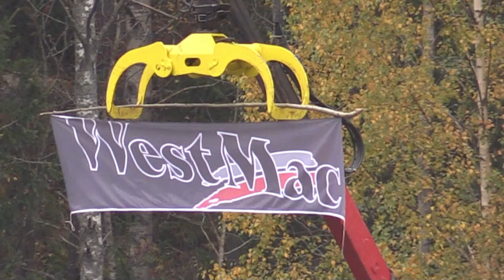Rokkiralli Heinola 5.10.2014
Westmac rokkirallia ajettiin jokkisradalla Heinolassa Komostenkylässä
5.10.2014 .